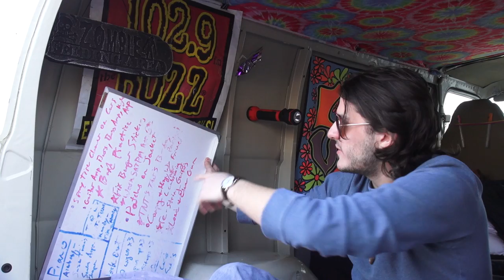Home is Where the Van is | MTSU Sidelines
Michael Bouchillon lives his life in an unusual way by choosing to live out of the back of his van.

Produced by Emily R. West

Sidelines the editorially independent campus news outlet of Middle Tennessee State University in Murfreesboro, TN.